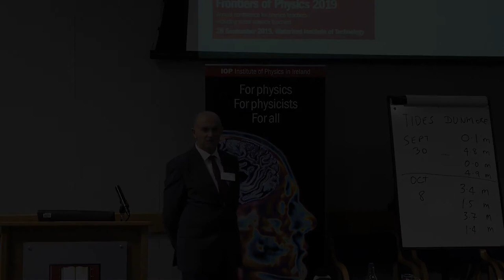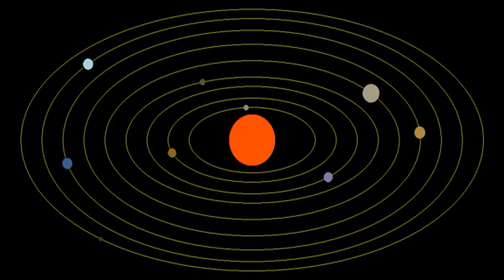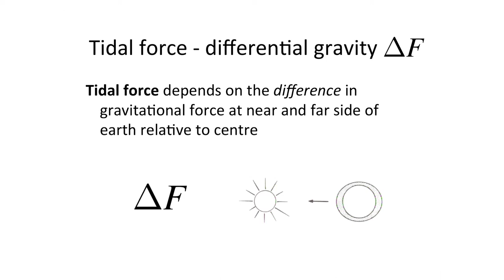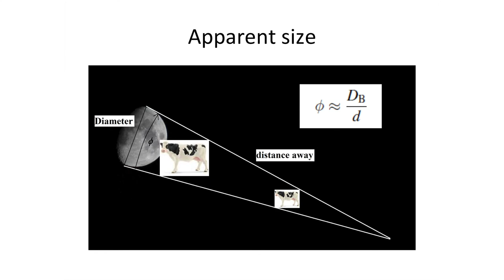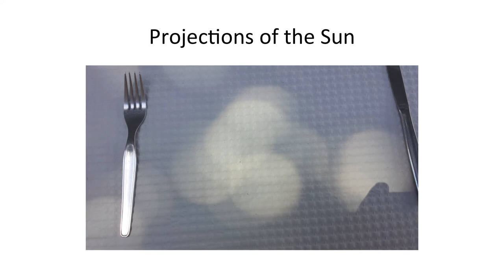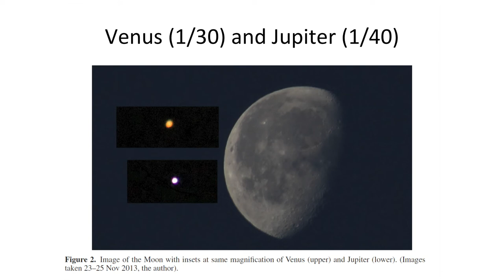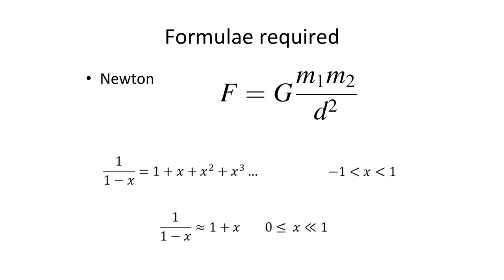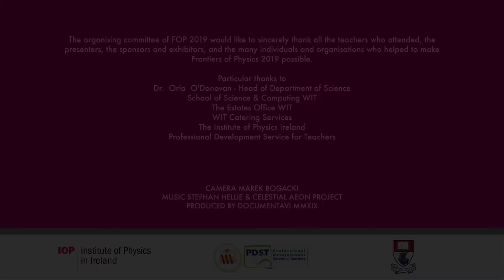HOW MUCH DO THE PLANETS INFLUENCE THE TIDES? • Dr. P.J. Cregg | WIT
Dr P J Cregg BA BAI PhD is a lecturer in Electronic Engineering at Waterford Institute of Technology with research and lecturing interests in Magnetism, Mathematical Modelling & Telecommunications. He has twice been a Marie Curie Fellow and has undertaken research on magnetic nanoparticles at TCD, QUB, University of Paris VII and the Ångström Laboratory at Uppsala University.

The aim of this talk is to address a deficit in the general understanding of tides and was originally prompted by comments about tides and the alignments of the planets.Tides are a powerful manifestation of gravity. Starting from Newton’s law of gravitation, the tidal influence of any celestial body is expressed in terms of its apparent size and its density. This is done without differential calculus, but through simple linear approximations. The rule of thumb developed allows us to readily assess the likely influence of any celestial body and thus understand why the planets have negligible influence on individual tides. The apparent sizes of the planets Jupiter, Venus and Mars are considered, to show that together these contribute at most tenths of millimetres to a tide. The likely causes of extreme tidal events are also outlined. It is hoped that this approach will contribute to general understanding of tides and show students of Physics how powerful conclusions can be drawn from simple analysis.

This talk is based on an IOP Physics Education Frontline paper ‘Just how much do the planets affect the tides?’, P. J. Cregg 2017 Phys. Educ. 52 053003

FRONTIERS OF PHYSICS 2019 TEACHERS’ CONFERENCE
WIT
28 September 2019
Camera : Marek Bogacki
Produced by DOCUMENTAVI MMXIX